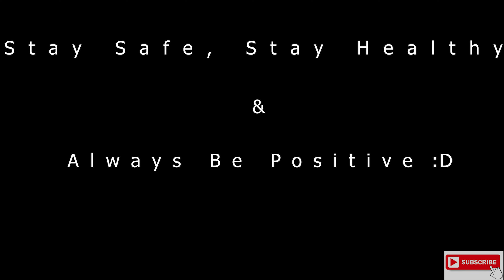Gurudongmar was not easy| North Sikkim EP-03| 1st ADV250 to reach India's highest lake?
Highest lake in India, yes, the mighty Gurudongmar lake (17800 ft), is it easy accessible ? Nope, not at all. To describe the route, from Lachen to Thangu check post, the road is buttery smooth with beautiful views, landscapes, twists and turns. But, the game changes after that.
After Thangu check post, its raw adventure, the area is full under taken by Indian Army and man oh man, it will test your limits. The 20-25 km stretch is full of boulders, dusts, mud, loose gravel and what not.
After that, 15 km away from Gurudongmar lake, there is a long patch of beautiful tarmac. The more you go, the more you get the glimpse of the Gurudongmar peak. Trust me, its heaven. You should at least see once in your life with your own eye.
And the last 1 km climb, its the toughest. But once you reach there, the lake takes away all your pain. Such a beauty in the lap of mountains 💕.

Gurudongmar Lake, a life time achievement for me :) Dated October 9th, 2021

Things you need to carry/ take care of before reaching to Gurudongmar: The original copy of the North Sikkim permit with 2 xerox copies (very important, I have seen people returned from last army check post for not carrying the original copy), hot water if possible, coffee and some dry foods, plenty of water, Oxygen cans (must, after 10K feet, a rise in each 1000 ft oxygen layer depletes drastically. Altitude sickness is real, I have seen people throwing up just after reaching there in cars even. So, don't take any chance).

Enjoy the vlog and also please keep wishing good for my parents.